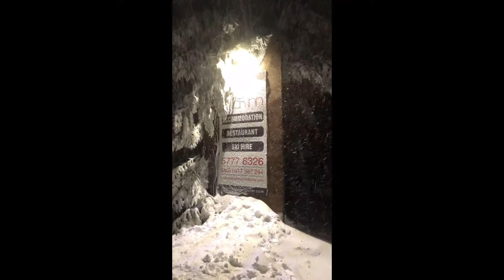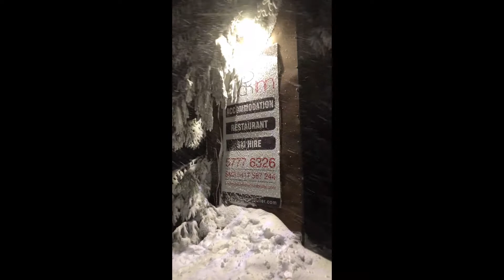Main salju di Mt. Buller Melbourne Australia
Hey guys,

Share link video ini di medsos kalian ya, siapa tau bisa jadi inspirasi 😉

Luv,
Mira